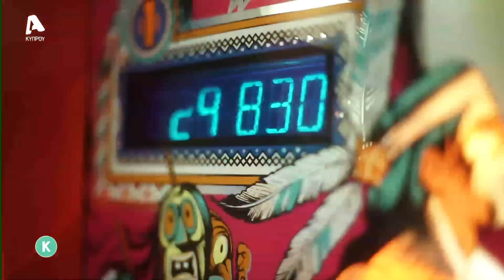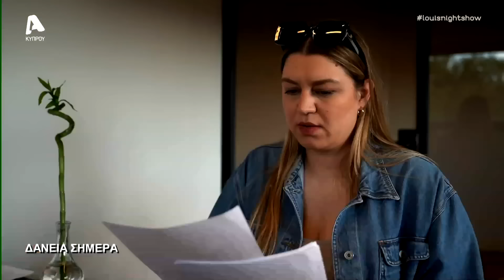Λούης Night Show | Σ7 Επεισόδιο 32 | Παρασκευή 19/05/23